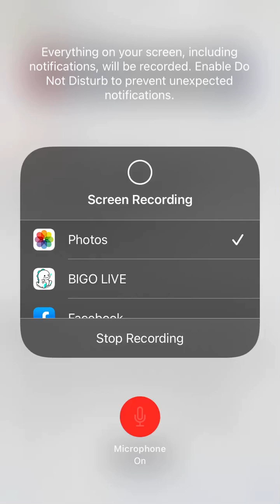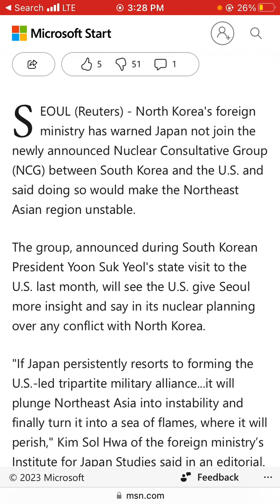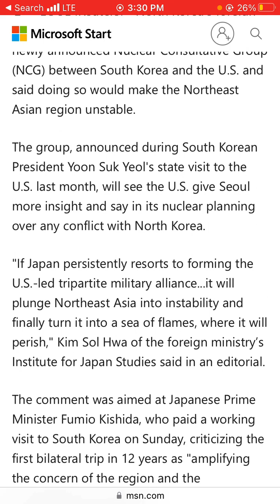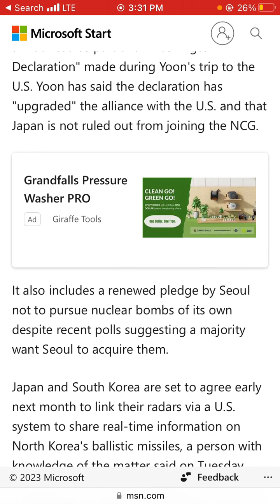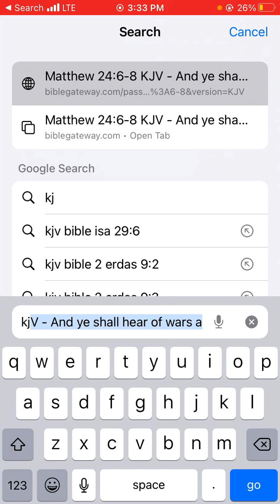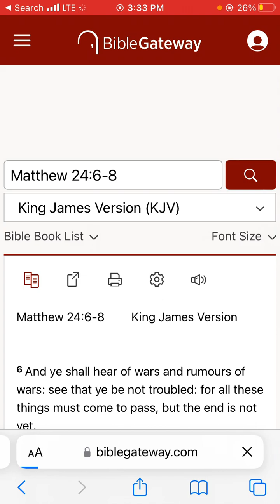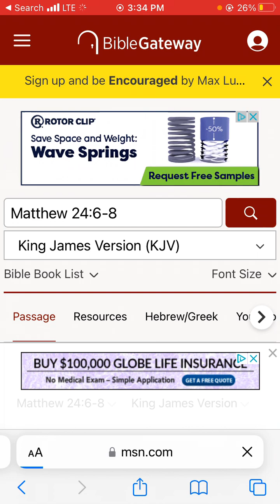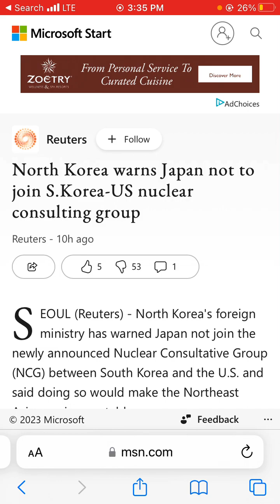North Korea warns Japan not to join S.Korea-US nuclear consulting group.